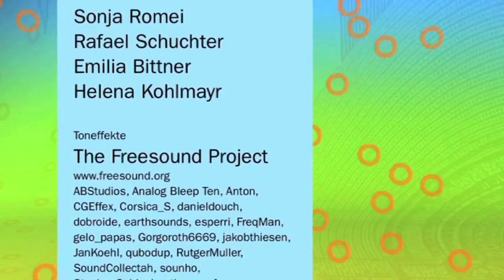SparefrohTV - Wie funktioniert ein Unternehmen?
Die Unterrichtsmaterialien entstehen in Kooperation mit dem Bundesministerium für Bildung und Frauen, Zentrum Polis - politik lernen, der Initiative für Teaching Entrepreneurship (ifte) und dem Kompetenzzentrum für wertebasierte Wirtschaftsdidaktik der KPG Wien/Krems. Sparefroh TV wird vom bmbf als Unterrichtsmaterial empfohlen.